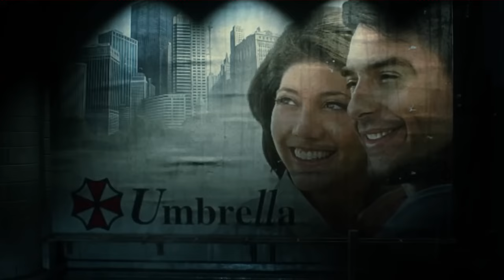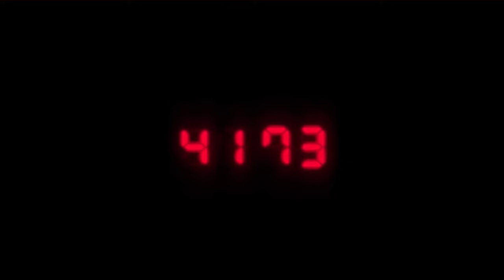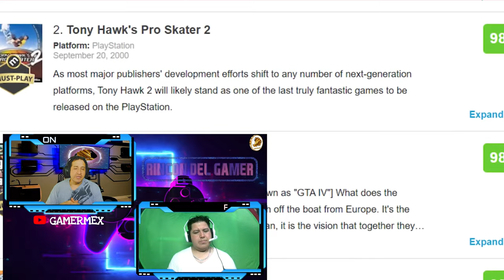El Rincón del gamer: La era de los remakes